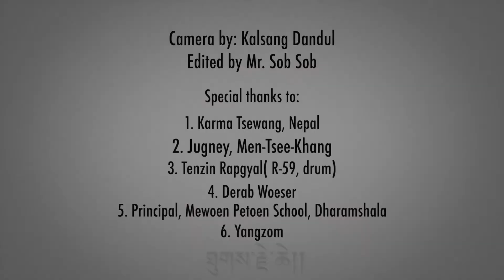TENNOR-Lhasa’s Kalachakra Ground༼ལྷ་སའི་དུས་འཁོར་ཐང་།༽ Latest New Tibetan Song 2023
Singer & Composer: Tenzin Norbu(TENNOR)
Bass Guitar: Thinley Chomphel(Mission Khawa)
Recording & Arranged: Phurbu Tsering[Yak Tune, Dharamshala]
Mixing & Mastering: Deeppurple Studio. Nepal]
Camera: Kalsang Dandul
Editing: Mr. Sob Sob

Special Thanks:
1. Karma Tsewang, Nepal
2. Jugney, Men-Tse-Khang, Dasa
3. Tenzin Rapgyal, R-59 Drummer
4. Derab Woeser
5. Principal, Mewoen Petoen School, Dasa
6. Yangzom